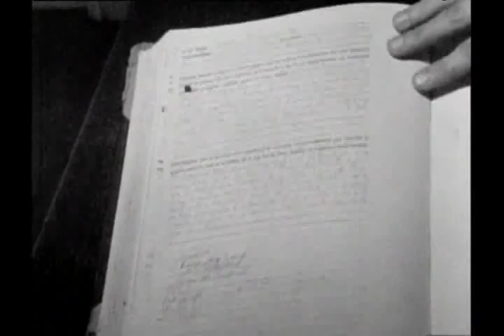Casamiento de Evita y Perón.avi